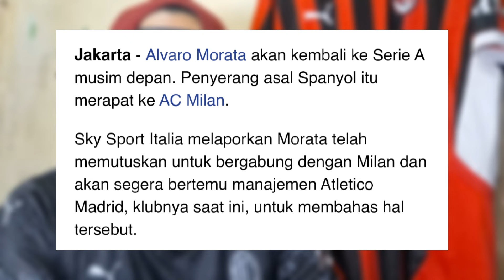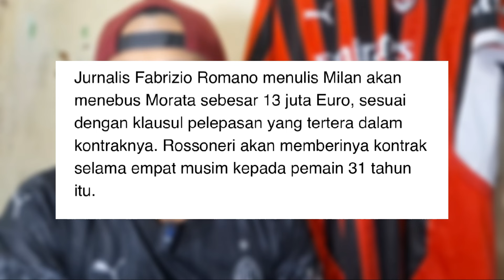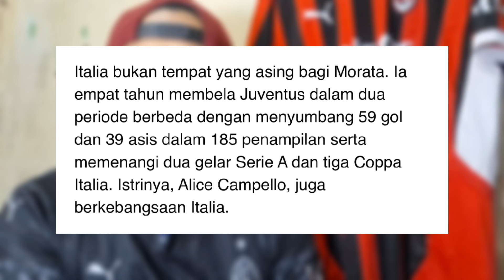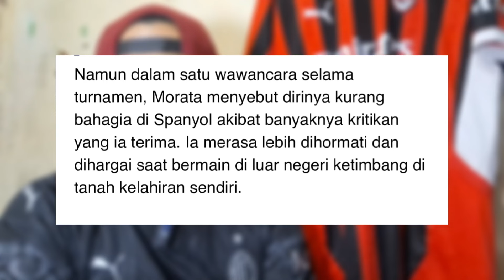SURAT CINTA MILAN UNTUK MORATA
00:00 - Opening
00:32 - Alvaro Morata Setuju Ke AC Milan
01:28 - Direktur Milan Terbang Ke Madrid
02:08 - Here We Go! Fabrizio Romano
02:56 - Alvaro Morata Pernah Membela Juventus
03:40 - Alvaro Morata Dengan Spanyol Euro 2024
07:11 - Alvaro Morata Tak Betah Di Spanyol

Terima Kasih, Salam Olahraga.
Dedy Kurniawan 1899, Forza Milan!